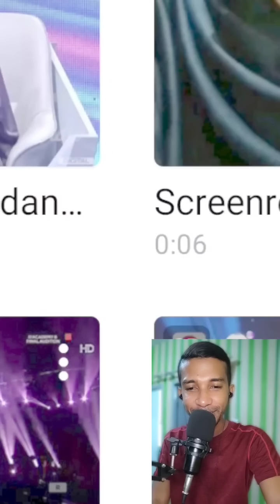Peserta pilihan lesti IRHAM - AKU DILAHIRKAN UNTUK SIAPA leo waldy